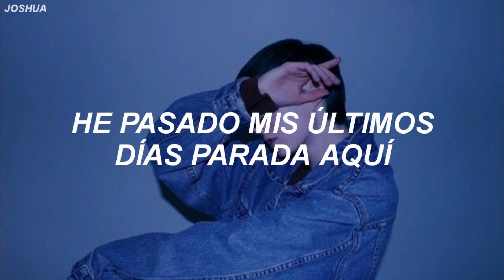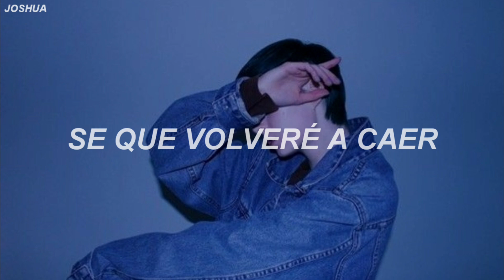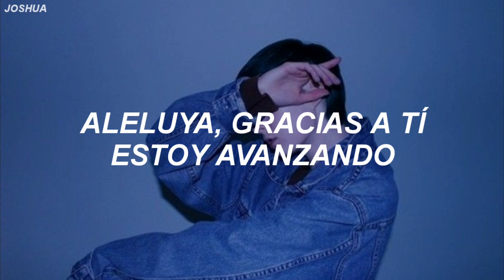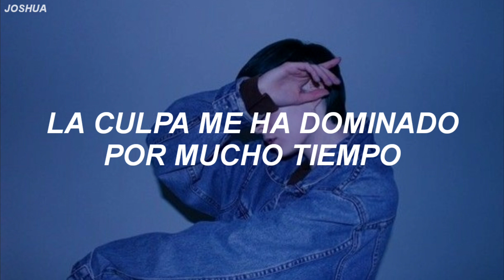Love & The Outcome - Moving On (Sub. Español)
De lo más nuevo de
L&TO les traigo ésta traducción
que espero les guste

no lo están
y compartan con sus amigos.